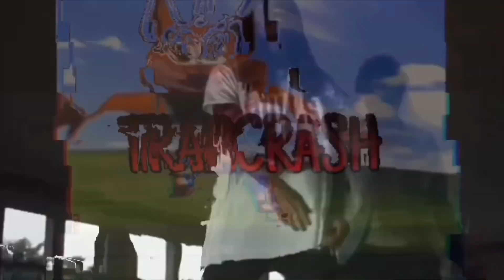supa fortnite corn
trapcrash- fortnite … again
xbox: TSGxTRAP
ps4: trapcrash-jpeg